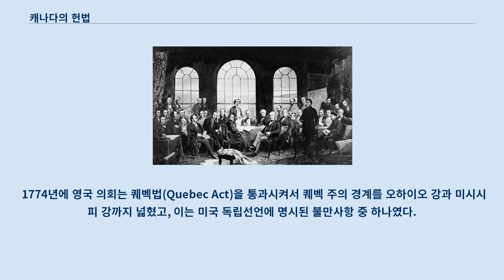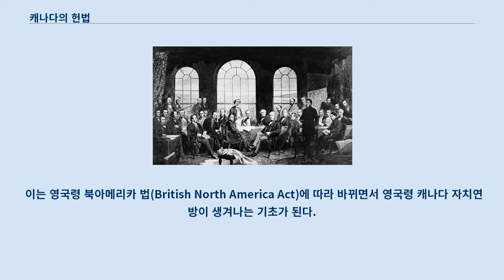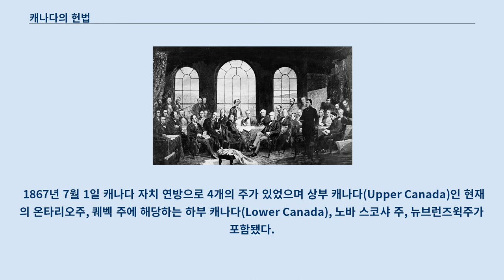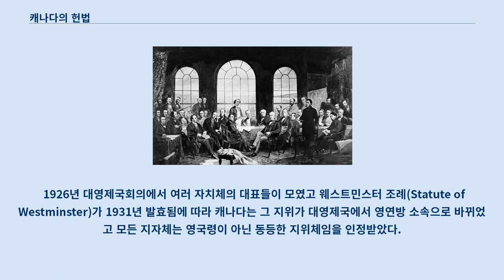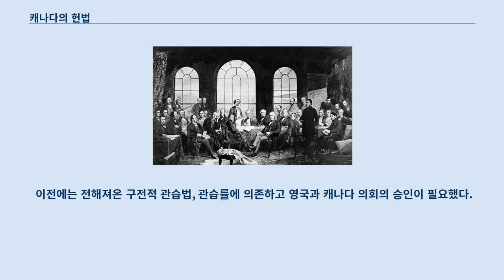캐나다의 헌법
캐나다의 헌법 (영어: Constitution of Canada, 프랑스어: Constitution du Canada) 은 캐나다 최상위 법률체계로서 성문법이자 관습적 요소가 동시에 존재한다.
 마그나 카르타에 연원이 있다고 볼 수 있으며 현재까지도 효력이 있는 헌법으로는 세계에서 가장 오랜 헌법 중 하나다.
 헌법은 캐나다의 정부 체계와 시민권 등을 담고 있다.
 캐나다 헌법의 첫 뿌리는 1763년 왕령으로 거슬러 올라간다.
 이때의 칙령은 전 프랑스 식민지인 뉴프랑스를 퀘벡주로 명명하고 현재 퀘벡 부분의 2/3 정도를 포함했다.
 식민정부가 지정하여 퀘벡의 헌법으로 사실상 1774년까지 유지됐다.
 1774년에 영국 의회는 퀘벡법(Quebec Act)을 통과시켜서 퀘벡 주의 경계를 오하이오 강과 미시시피 강까지 넓혔고, 이는 미국 독립선언에 명시된 불만사항 중 하나였다.
 자연히 퀘벡법은 프랑스 식민청의 죄가 밝혀지기 전까지 범죄자 취급을 하지 않도록 범죄자 처우 문제를 영국식 법령으로 바꾸었으나 일반 시민에 대한 법률 적용은 프랑스의 것을 그대로 하였다.
 1783년 파리조약으로 미국 독립 전쟁이 끝나고 영국 왕당파는 퀘벡과 노바 스코샤 주로 피난오게 됐다.
 1784년 이 두 개의 지방은 다시 여러 지역으로 분할된다.
 1837-38년 여러 분란이 일어났지만 1840년부터 캐나다 자치정부가 출범했다.
 이는 영국령 북아메리카 법(British North America Act)에 따라 바뀌면서 영국령 캐나다 자치연방이 생겨나는 기초가 된다.
 1867년 7월 1일 캐나다 자치 연방으로 4개의 주가 있었으며 상부 캐나다(Upper Canada)인 현재의 온타리오주, 퀘벡 주에 해당하는 하부 캐나다(Lower Canada), 노바 스코샤 주, 뉴브런즈윅주가 포함됐다.
 노스웨스트 준주가 허드슨베이 사로부터 1870년 넘어왔고 매니토바주가 캐나다 의회가 만든 최초의 주가 됐다.
 브리티시컬럼비아주는 1871년에, 프린스에드워드아일랜드주(1873년), 유콘 준주는 1898년에의회가 설정했다.
 앨버타주와 서스캐처원주는 1905년에 생겨났고 아메리카 대륙에서 영국의 가장 오래된 식민지인 뉴펀들랜드는 뉴펀들랜드 래브라도주(1949년), 누나부트 준주가 1999년 생겨났다.
 1926년 대영제국회의에서 여러 자치체의 대표들이 모였고 웨스트민스터 조례(Statute of Westminster)가 1931년 발효됨에 따라 캐나다는 그 지위가 대영제국에서 영연방 소속으로 바뀌었고 모든 지자체는 영국령이 아닌 동등한 지위체임을 인정받았다.
 동등한 지위체로서 인정 받았지만 캐나다의 사실상 헌법인 영국령 북아메리카 법의 개정은 영국 의회가 관할했으므로 캐나다 연방 정부는 이에 대한 접근성을 지속적으로 요구했다.
 1982년 영국과 캐나다 의회가 1982년 캐나다법을 처리함에 따라 헌법 개정 권한이 캐나다로 이관됐다.
 이는 영국이 캐나다에 대한 사법적 권한도 넘기면서 사실상 사법 주권이 캐나다 자체로 넘어왔음을 의미했으며 엘리자베스 2세 여왕이 서명함에 따라 1982년 4울 17일 정식 발효됐다.
 캐나다 권리 자유 헌장(Canadian Charter of Rights and Freedoms)은 시민권과 의무를 명시하였고 개인권과 집합적 권리를 보장하게 됐다.
 자유헌장이 도입되면서 캐나다 관습법의 지형에 많은 변화가 일어났다.
 마그나카르타가 헌법적 지위를 갖고 있었고 법적 논쟁에 있어 대입되곤 했지만 1982년 이후로는 변호사들이 다른 추상적인 근거보다 법률 자체를 인용할 수 있게 됨에 따라 법적 논쟁을 해결하는 것이 더욱 수월해졌다.
 이전에는 전해져온 구전적 관습법, 관습률에 의존하고 영국과 캐나다 의회의 승인이 필요했다.
 심지어는 입양권리에 대해서도 논쟁이 있어 법률 적용에 장애물이 있었다.